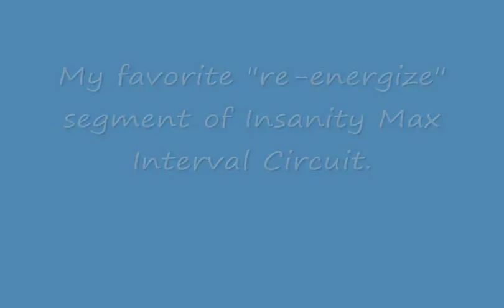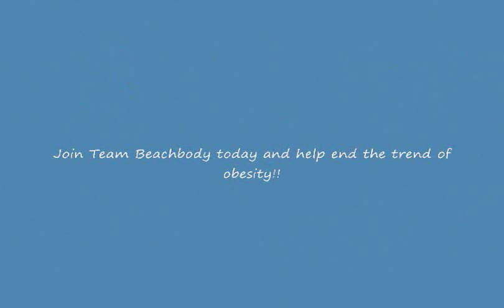Insanity Max Interval Circuit Football Run Crossjacks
Insanity Max Interval Circuit... Football Crossjacks. One of my favorite segments of Insanity. Here I am at 49 years old. If I can do Insanity, you can to. To join my team or order Insanity, go